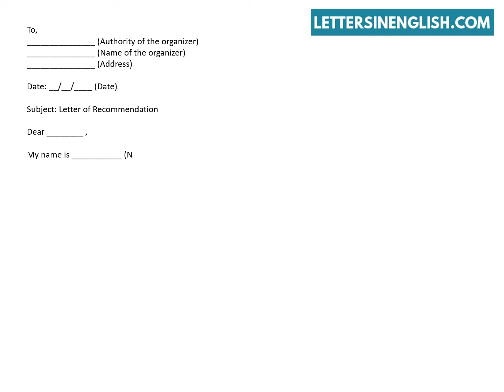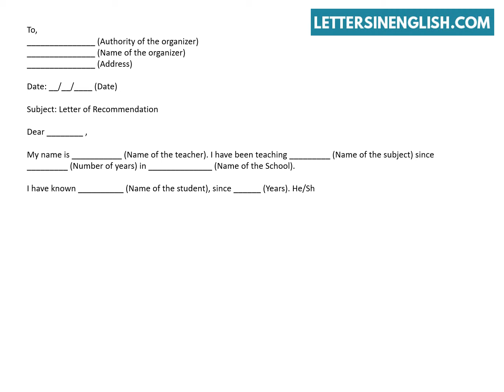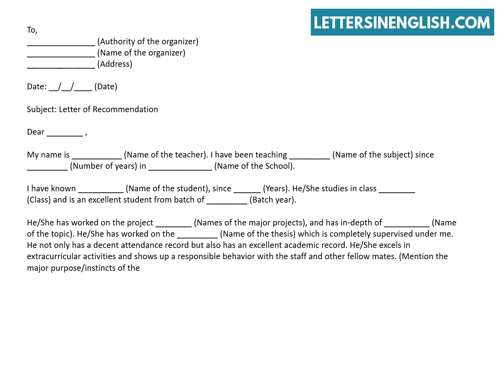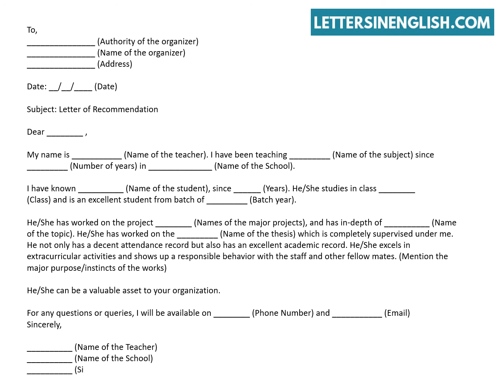Recommendation Letter for Student from Teacher – Recommendation Letter Sample | Letters in English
Letter of Recommendation for Student from Teacher – Sample Student Recommendation Letter.
In this video, you will find a sample recommendation letter for student from professor.